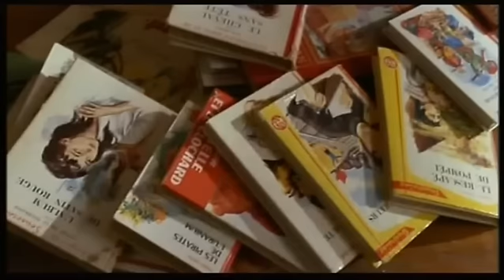Extrait_Le.Bal.Du.Gouverneur.wmv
Extrait film "Le Bal du Gouverneur"